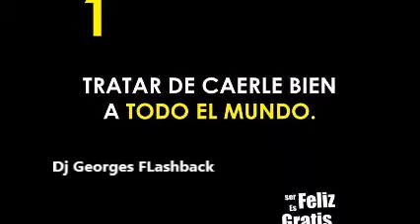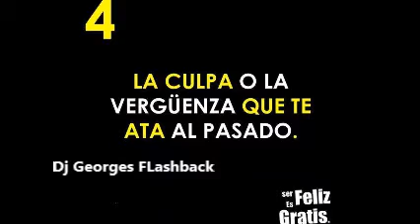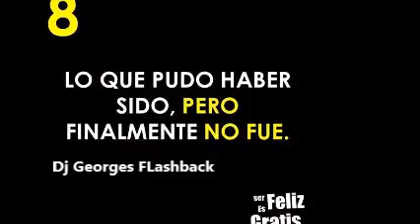MODERN TALKING EURODANCE MEGAMIX & THE VINYL COLLECTION MICV & Dj GEORGES FLASHBACK & 100 % MEXICANO